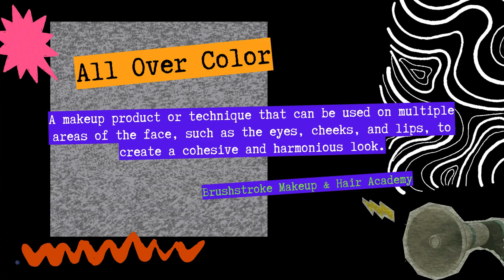How is an All Over Color Used in Mortuary Makeup?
Want to learn more? Register for the Melanin Makeup Masterclass by using this